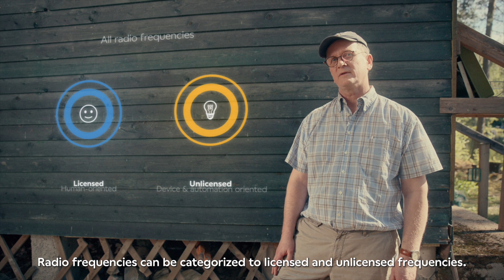Season 2 - Straight outta summer cabin: Wirepas 5G Mesh and spectrum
Ville's Mom helps us understand spectrum with Wirepas. With our expert Jussi Numminen. All in the amazing environment of a nice summer cottage. In Finland. Near Tampere. Mom never goes away too far from Tampere.

We need to rely on the safe and well functioning passage and route from the nodes to the gateway. Wirepas 5G Mesh operates on a globally dedicated free spectrum at 1.9 GHz.